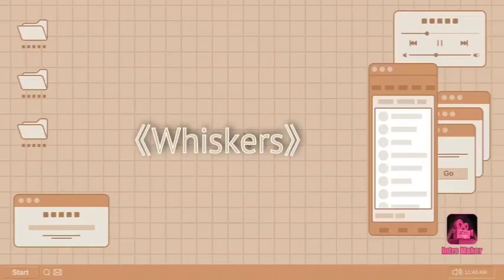my new intro!! hope yall like it 😊